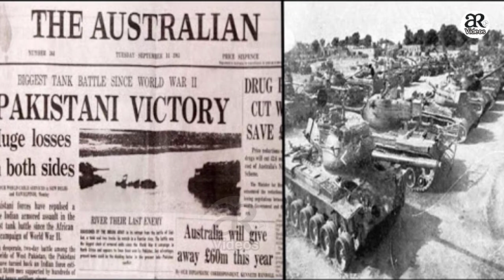Amazing Story Of Pakistani Officer Mr. Naseer Ullah Babar | AR videos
1)This video has no negative impact on the original works (It would actually be positive for them)
2)This video is also for teaching purposes.